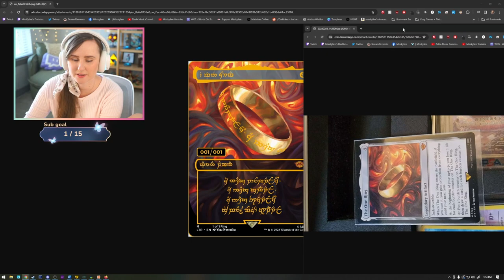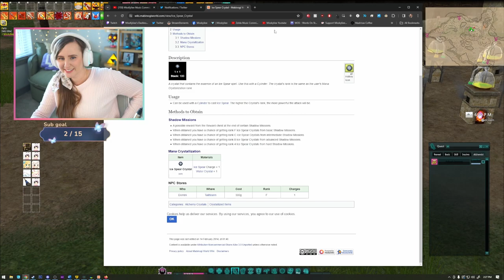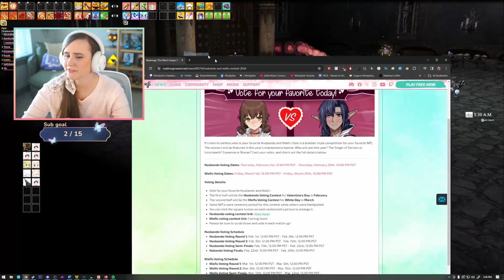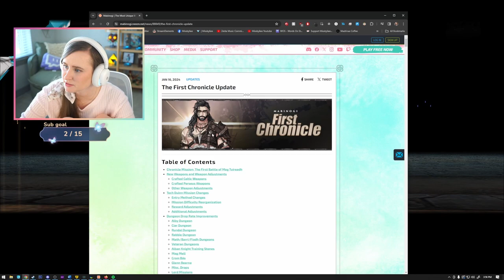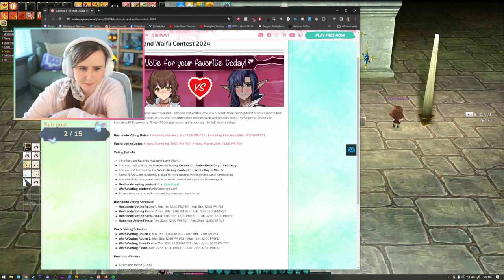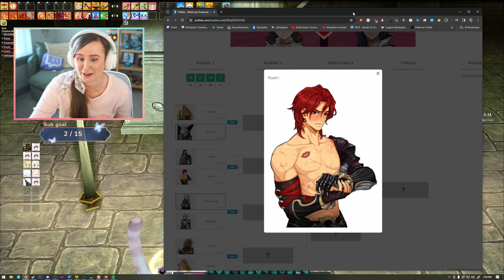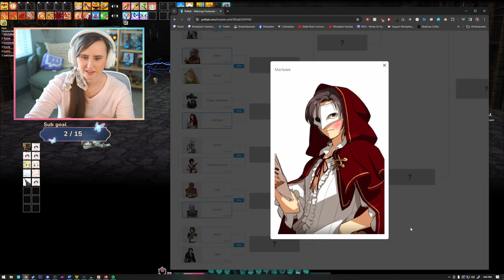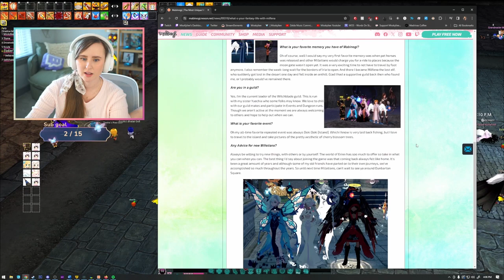Generation 9 Questing - Mabinogi | Part 27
Stream schedule on Twitch:
M, W-Th, Sun: 9am-4pm